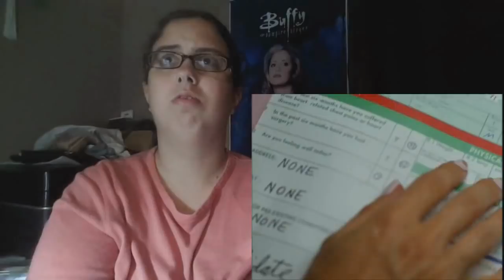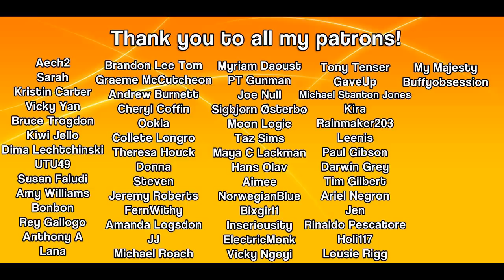Buffy the Vampire Slayer - 3x01 "Anne" Reaction (Part 2)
Season 3 is here WOO!!!